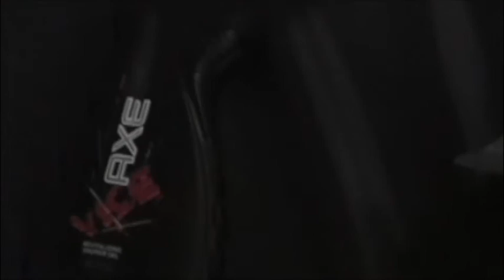West Coast tour 09